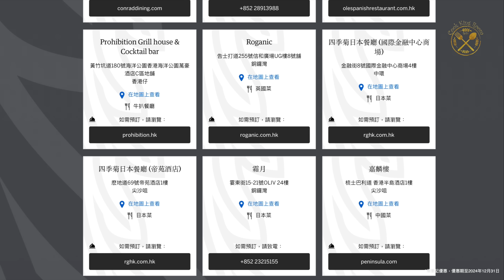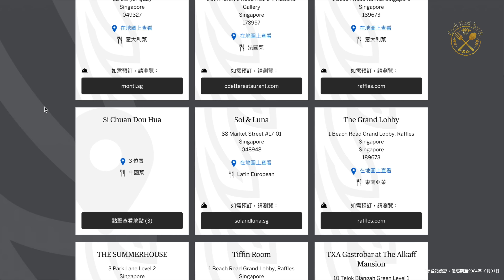【超香！薑蔥火焰蟹】聖子BB 炒底索盡玫瑰露精華！迅速5分鐘簡單美味！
假如合時個火焰蝦吸引，呢個火焰蟹都唔會失禮！由於實在有汁水係下面唔想浪費，我故意放咗聖子BB係下面索汁，燒過嘅玫瑰露加埋海鮮嘅鮮甜，非常好食！而且唔難做，亦都唔貴～

不過買蟹，記得吾好用肉蟹，時間會唔同架！

AMEX 美國運通白金卡，唔熟唔食嘅觀眾專享總值高達 HK$8,000 嘅迎新優惠架！包括

(獨家送)HK$3,000 City’super 禮券^
高達HK$2,000每年環球餐嚮簽賬回贈*
600,000美國運通積分 (=HK$2,000抵銷合資格簽賬額)^
HK$1,000簽賬回贈^

記得要用我呢條 link 登記先可以enjoy 到以上全部嘅優惠！

今次介紹呢張 AMEX 白金卡 非常適合鍾意鍾意出街食飯嘅觀眾。而且指定餐廳更可以享有半價嘅折扣優惠！除咗飲飲食食，亦都包含咗好多旅遊相關嘅優惠，詳情可以留意佢哋嘅網站資料

^基本卡批卡後首 3 個月內成功簽賬，優惠期至2022年12月31日。以300分兌換HK$1計算

*須登記優惠，優惠期至2024年12月31日